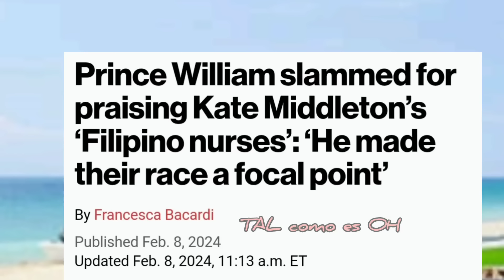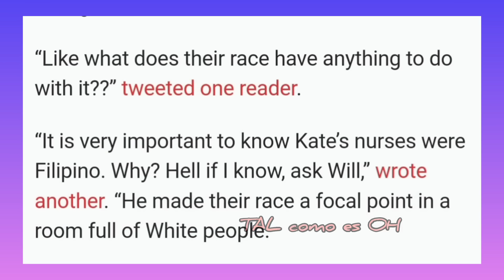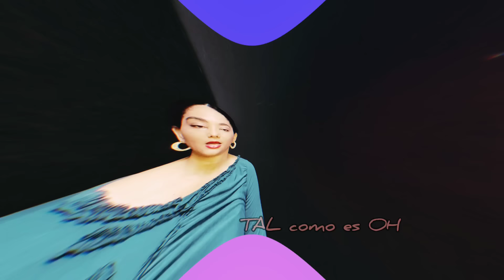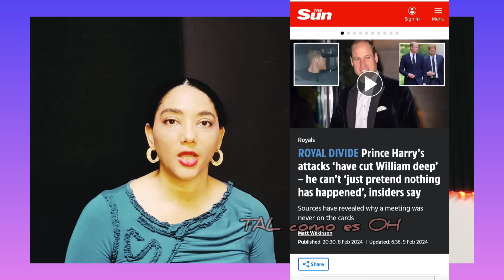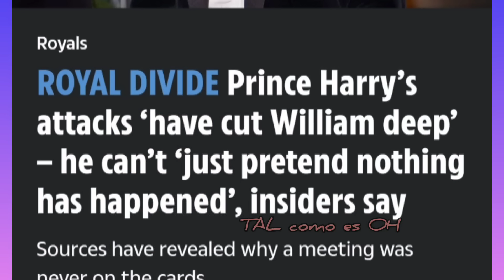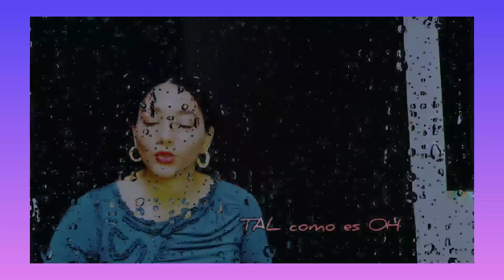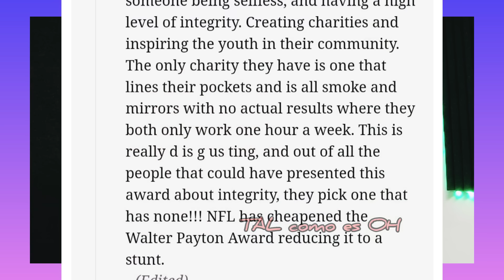Principe William atacado/Harry en Las Vegas/Meghan fuera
Principe William atacado/Harry en Las Vegas/Meghan fuera. Harry se fue a Las Vegas y Meghan Markle fuera de Vogue.